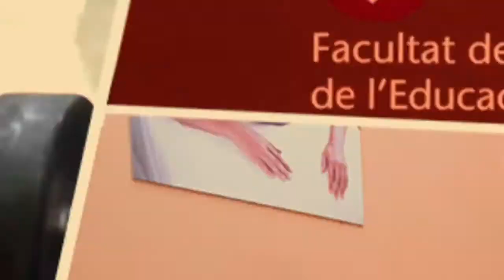ACEITE DE OLIVA por Alex Yáñez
Os dejo mi cuenta de Instagram:
-seguidme si queréis:
Alex_yanez_delacal

SUPLEMENTOS HABLADOS Y MIS RECOMENDACIONES:

👉Todos los productos los tenéis en Prozis, si no preguntádme.

Si tenéis alguna duda más dejádmela en comentarios y si queréis que toque algún tema, comentadme también y si os ha gustado dadle al me gusta y compartid.
Gracias.